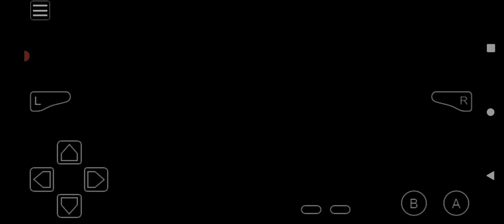Pokémon Another Begining Awoken Adventure